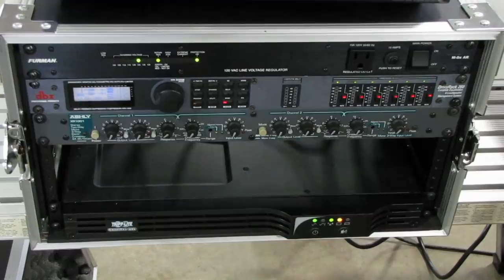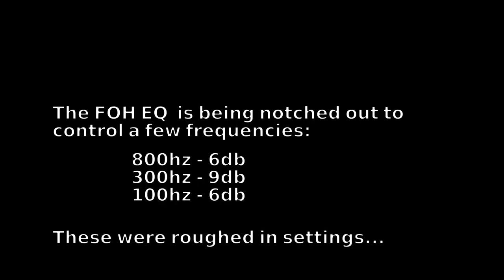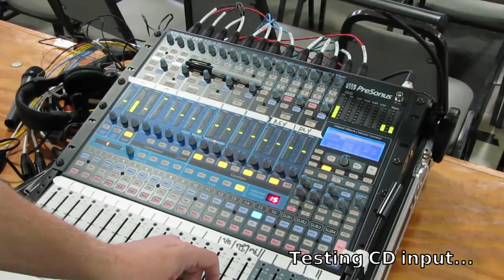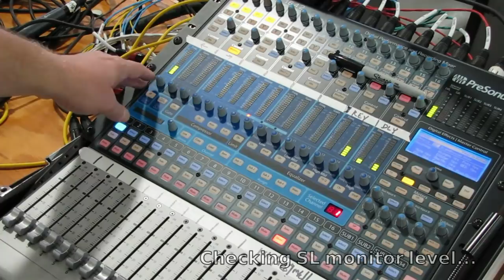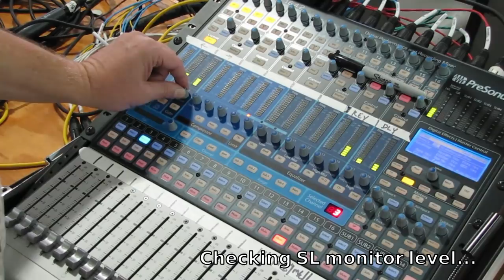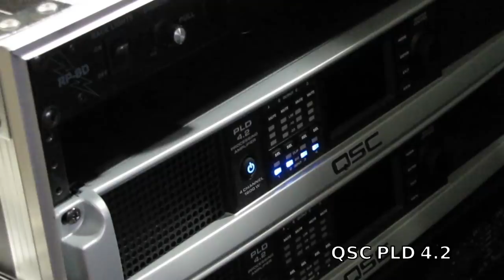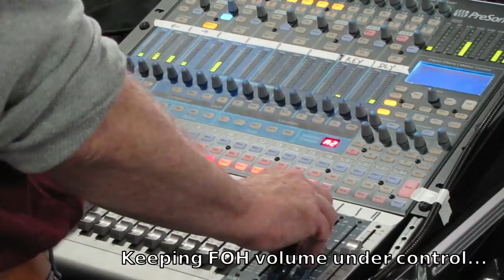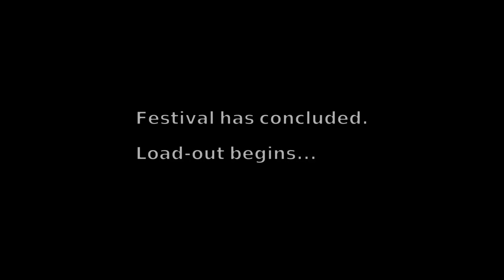Using a Presonus 16.4.2 console for a cultural festival - Event Video 25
Mixing for the Scandinavian Christmas event in Raleigh, NC.  A very active stage presented many challenges with mixing and keeping feedback under control.  A lot of people filled the hall all day long.  There were great performances!

The setup of the sound system involved the roughing in of gain, EQ, and gate settings.  On the day of the event, we were able to get the system "dialed-in".

Events like this are more difficult to mix due a highly a reverberent hall and large format condenser mics.  Many of the violins used for this event were "electric" which greatly helped with getting them "over the crowd noise".

The crowd/guest noise was very loud for this event.  We had to keep the volume level just about the crowd noise.